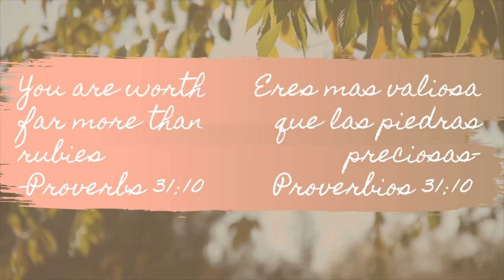Vlog #9 | Visiting my family's roots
Hola chicos, bienvenidos a mis raíces! La familia es un tesoro invaluable. ¡Recuerden siempre hacerles saber que los aman! Esta es la zona de donde es mi familia y donde pasé los primeros años de mi vida. Bonao, es una pequeña ciudad en República Dominicana, donde nací y es el hogar de mi corazón!
¡Espero que sigan disfrutando y compartiendo este canal!
El libro Una vida con un propósito de Rick Warren es mi devocional actual. El tiempo de vacaciones de este año me permitió apreciar la creación natural de Dios y aprender mucho sobre la historia de mi familia.

Hey guys, Welcome to my root! Family is an invaluable treasure guys, always remember to let them know we love them! This is a sneak peak of the area where my family is from and where I spent the first years of my life. Bonao, is a small city in Dominican Republic, where I was born and is home to my heart!
Hope you guys continue to enjoy this channel and share!
The book A life with a Purpose by Rick Warren is my current devotional. This years vacation time served to allow me to appreciate God's natural creation and learn so much about my family history.